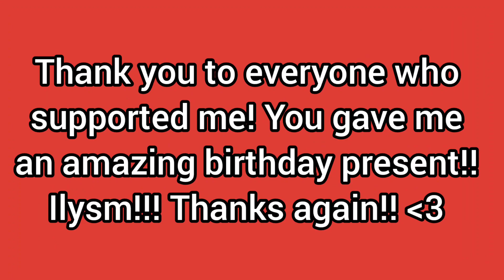3008 Meme! (Birthday Special~!) Ft= lrl~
Yesss today's my birthdayyyy!

Again and again l really want to thank yall for everything!

l'm sorry l couldn't post for a while and l can't post for a while too.. (Some family rules) l hope l can start posting again soon.

That's all for that video! Hope you like it!

Love you all!! Bye for now!!